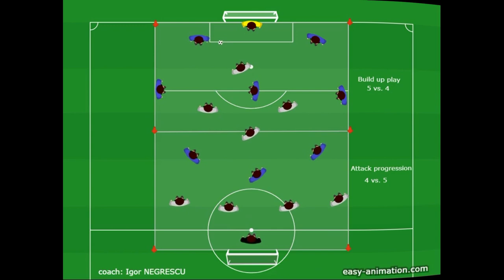U12-U13 Soccer training session Build up Combination play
Soccer training session Build up Combination play soccer channel

✅ Soccer training process for the U12 and U13 age groups. Offensive actions.
In this training process we learn how to perform basic offensive actions to develop technical and tactical skills at the junior level and beyond.  The key elements are
Technique:
 - Receiving the pass
- Timing the clearance
- Body position to receive the ball
- Playing within one touch
- Scanning the open space

Tactics:
- Construction of attack in own half by goalkeeper, center back, full back, defensive central midfielder
- Progression of the attack with all players entering the opponent's box

The goal is to focus on these fundamentals and execute them correctly throughout the entire training session.

✅ Proces de antrenament pentru categoria de vârstă U12 și U13. Actiuni ofensive.
În acest proces de antrenament învățăm efectuarea elementelor de bază in ofensivă pentru  dezvoltarea abilităților tehnico tactice la juniori și nu doar.  Elementele cheie sunt:
Tehnica:
 - Primirea pasarea
-  Demarcarea la timpul potrivit
-  Tăria pasei și precizia pasei
- Poziția corpului pina la primirea mingii
- Jocul într-o atingere
- Scanarea spațiului liber

Tactic:
- Construcția atacului in jumătatea proprie prin portar, fundaș central, fundaș lateral, mijlocașul central defensiv
- Progresia atacului cu avansarea tuturor jucătorilor in suprafața adversă a adversarului

  Scopul este concentrarea și îndeplinirea corectă a acestor elemente de bază pe toată perioada antrenamentului.

✅ Тренировочный процесс для возрастных групп U12 и U13. Наступательные действия.
В этом тренировочном процессе мы учимся выполнять основные атакующие действия для развития технических и тактических навыков на юношеском уровне и далее.  Ключевыми элементами являются
Техника:
 - прием паса
- выбор времени для передачи мяча
- Сила и точность паса
- Положение тела при приеме мяча
- Игра в одно касание
- Сканирование открытого пространства

Тактика:
- Построение атаки на своей половине через вратаря, центрального защитника, крайнего защитника, центрального полузащитника
- Прогрессия атаки с участием всех игроков

  Цель - сконцентрироваться на этих базовых элементах и правильно выполнять их на протяжении всей тренировки